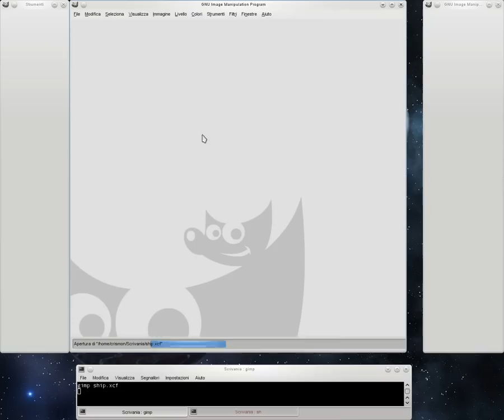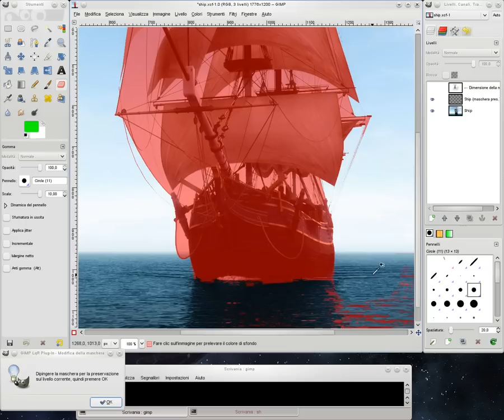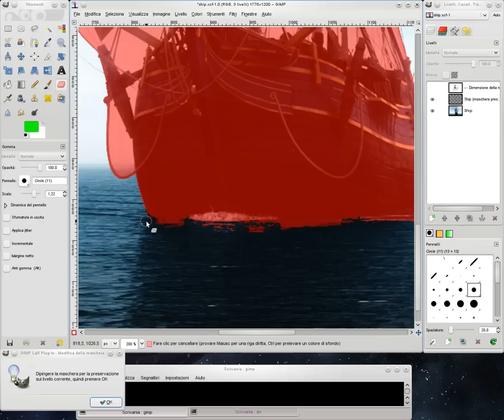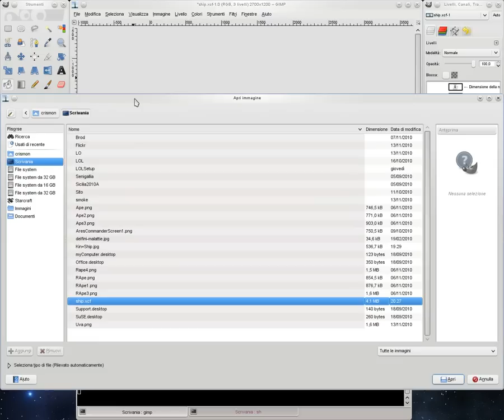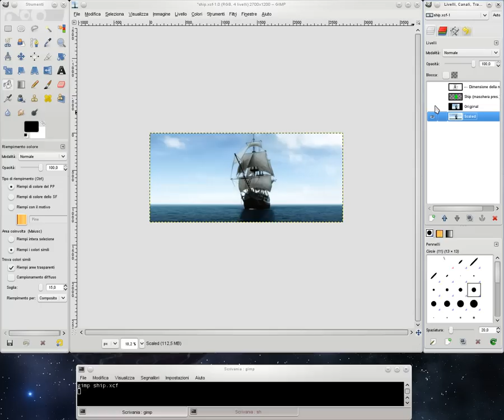Liquid Rescale GIMP plugin | Crismon's Blog